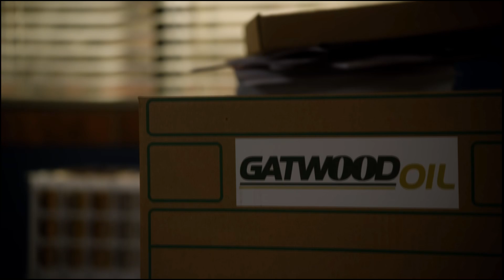Jimmy Get's A New Guitar | Better Call Saul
From Season 3, Episode 8 (C08)